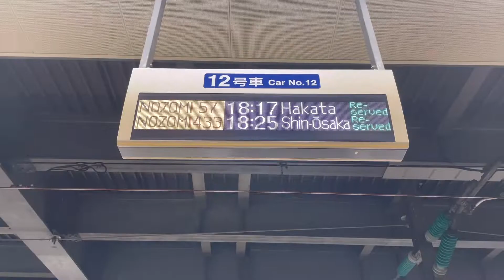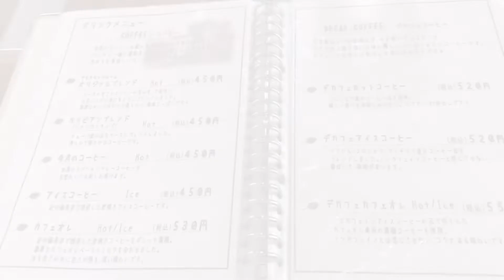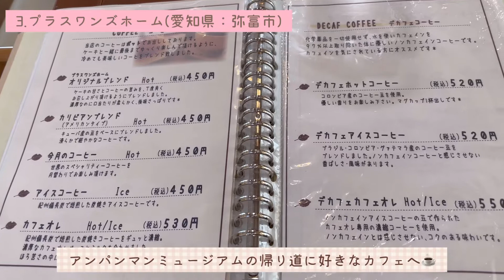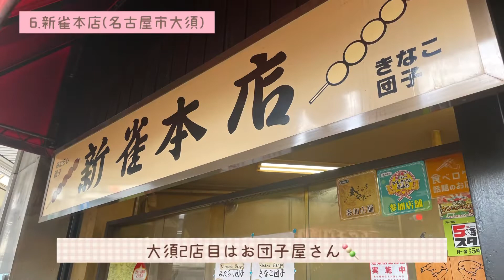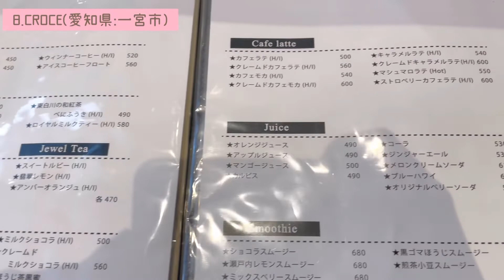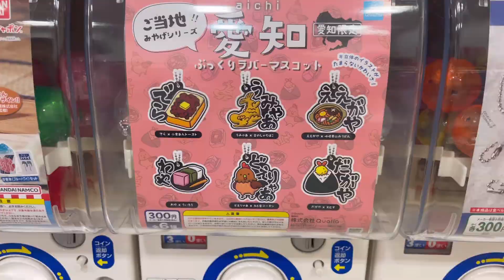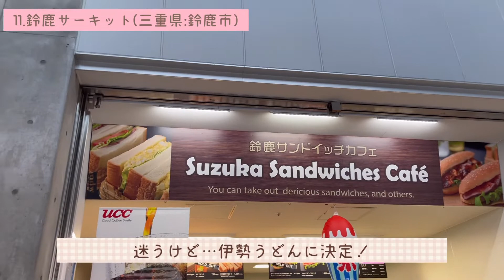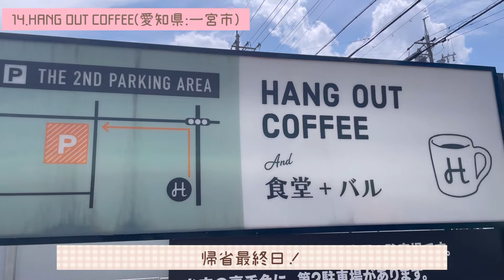【東海グルメ】県民が推す!食べてほしいグルメ/名古屋名物/大須食べ歩き/一宮モーニング/岐阜/三重/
今回はお盆休みに帰省した時に食べたグルメまとめです！
名古屋名物から一宮モーニング、岐阜三重のグルメなど盛りだくさんです🍴

0:00 オープニング
0:48 新幹線車内グルメ
1:38 アンパンマンミュージアム
2:58 プラスワンズホーム
3:25 めいふつ天むす千寿
3:53 大須食べ歩き
5:36 クローチェ
7:22 スガキヤ
8:02 湊屋珈琲
9:21 伊勢うどん
9:52 手打うどん恵那
10:47 テッペンパン
11:15 Hangoutcoffee
12:23 名古屋土産
12:35 次回予告